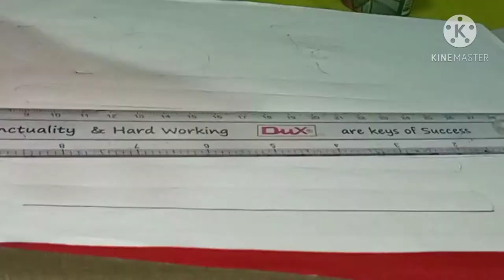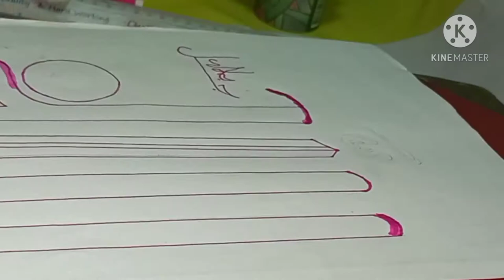Muslim craft. islamiccaligraphy December 20, 2020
Islamic calligraphy.

link for flower.

Things required.
plain page
Led pencil.
color marker.
high lighter
decoration mirror
scale